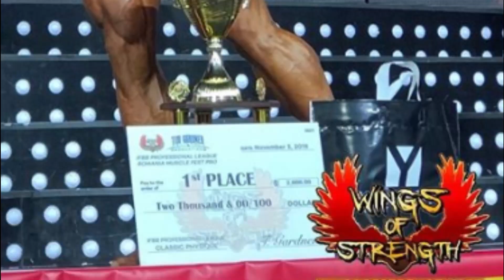Greg Doucette CALLS OUT Wesley Vissers